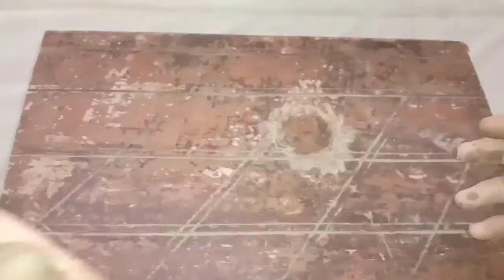Ganesh Idol making process at home | Eco friendly Ganesh | ganpati making.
Hello,
In this video  I am showing How to make ganpati using shadow Mati (clay) .

Step by step making process.

Topics covered - How to make Ganesh with clay
How to make Ganesh with mud
How to make bal Ganesha with clay
How to make Ganesh Idol
How to make very easy Ganesha at home
How to make Eco friendly Ganesh Idol
Ganesh Idol making process at home